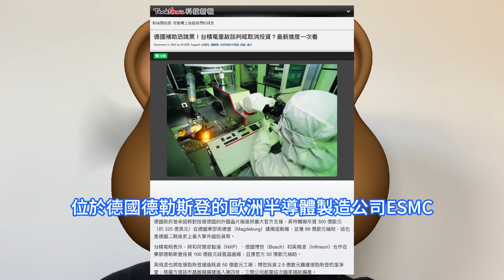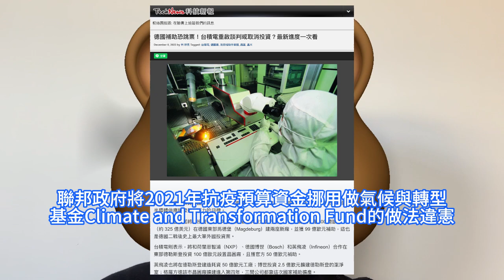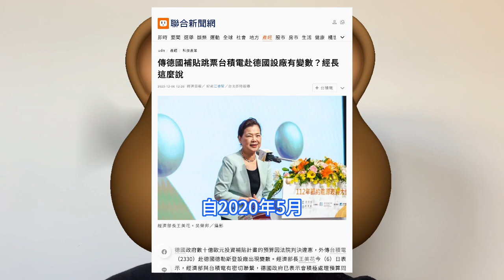補貼泡湯！台積電德國廠要完蛋了，恐取消重要晶圓廠ESMC廠建設。德聯邦法院判半導體廠商，設廠補貼違憲。和德國合資企業重新協商，在德勒斯登條件。日本熊本縣菊陽町居民抱怨，美國員工反映工作太辛苦。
德國政府數十億歐元投資補貼計劃的預算因法院判決違憲，台積電赴德設廠傳出現變量。這不過是台積電海外建廠受挫的一個縮影，其在美國和日本的工廠也是麻煩不斷。台灣工研院產科所總監楊瑞臨稱，日本設晶圓廠成本高，且當地沒有客戶。而在亞利桑那州屢遭挫折的3nm投產，可能就不急了。薩克森-安哈特邦，Saxony-Anhalt經濟廳長Sven Schulze表示：這對德國作為投資標的形象而言是徹底的災難，因為這凸顯出它不再是個可靠的國家。